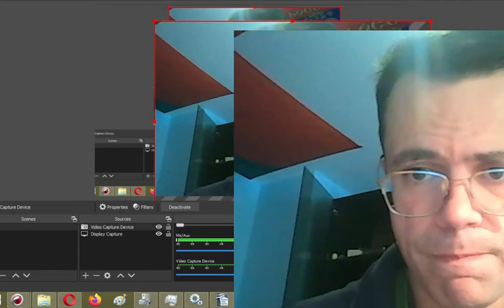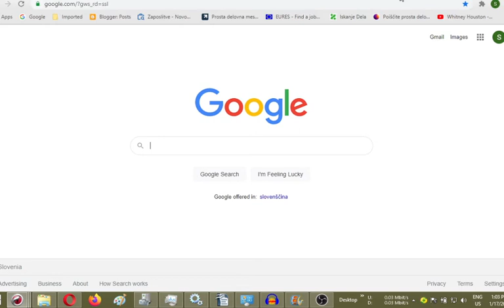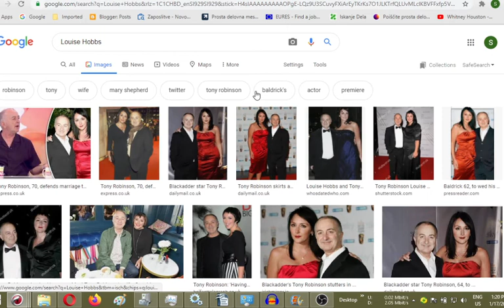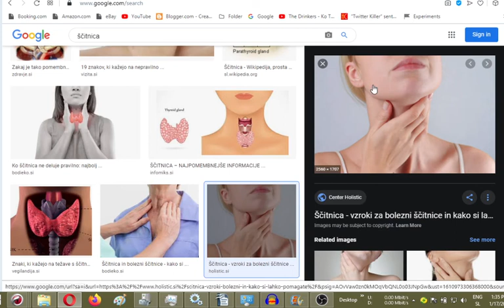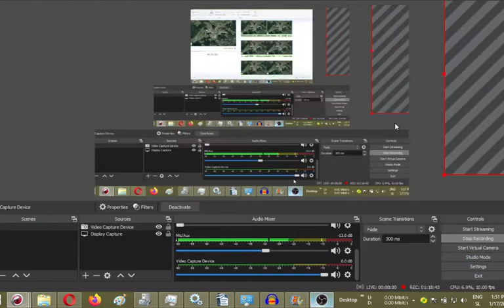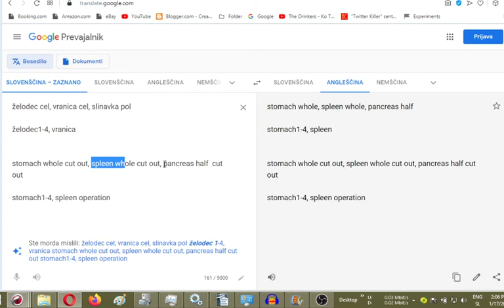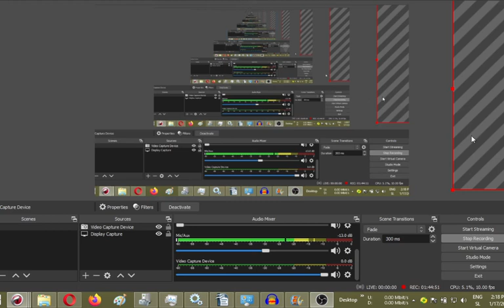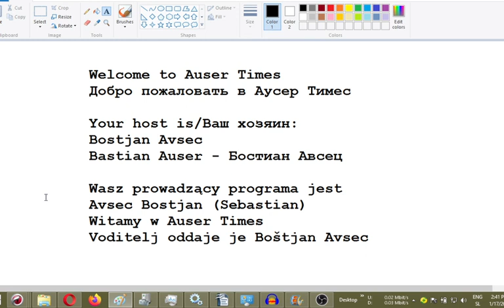Political massacre in independent Slovenia after 1995 my own Novo mesto village Krka on who how why